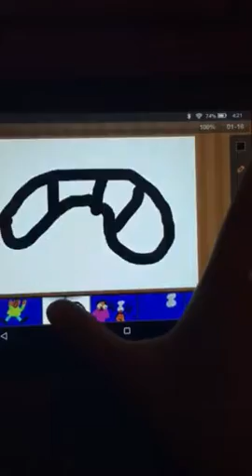Sans and friends part one:HOOPLA!!!!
Hoopla hoopla hoopla have a hula-hoop day!😂😂😂